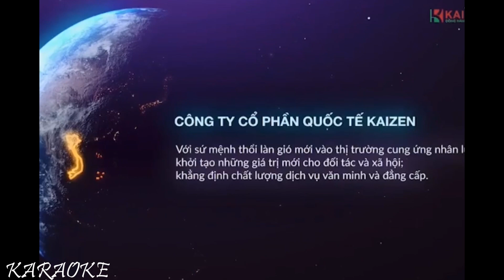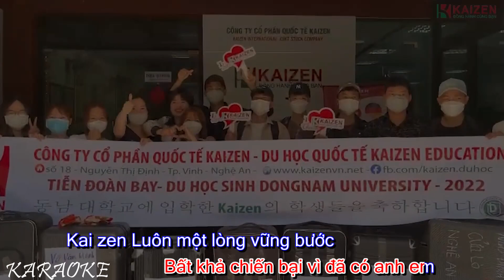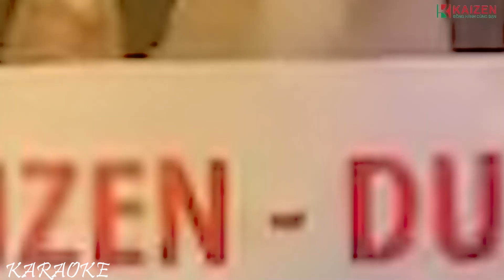KAI ZEN VỮNG MÃI NIỀM TIN - KARAOKE CO BE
KARAOKE- CÓ BÈ